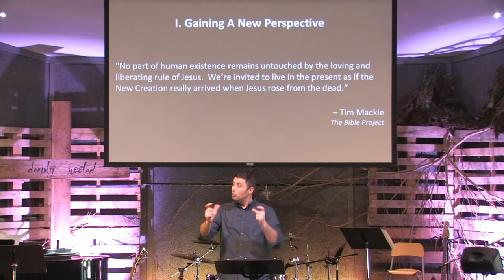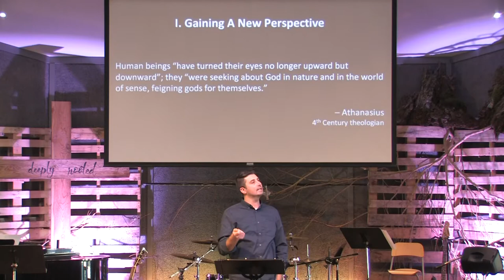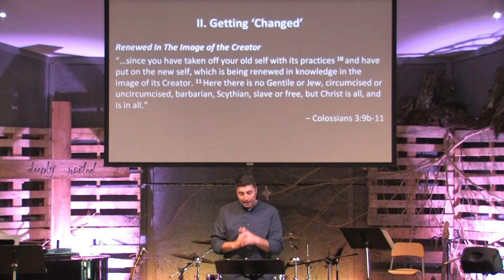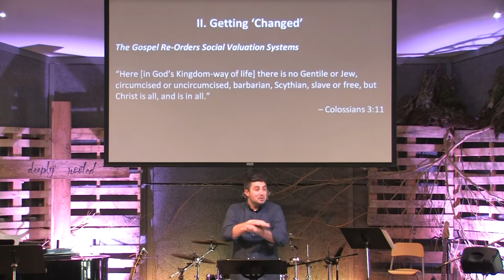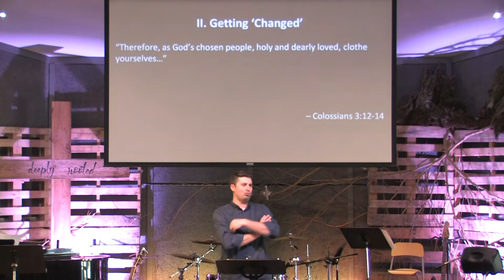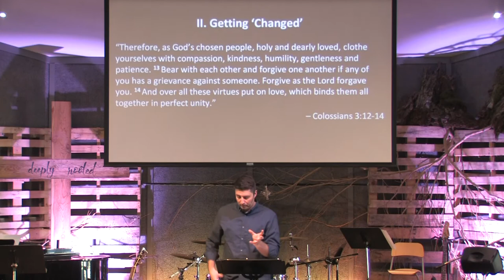Colossians: Rooted in Jesus | Part 5 – Colossians 3:1-17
Pastor Dave continues our series going through Colossians in part five where, we see in chapter 3, Paul offers how life rooted in Jesus is to shape our character and our community.  Using the metaphor of changing clothes, he shows that in the New Creation life, we are to "put off" those patterns of distorted sexuality and destructive words and in stead put on the Kingdom ways - of compassion, patience, love.

Summit Drive Church